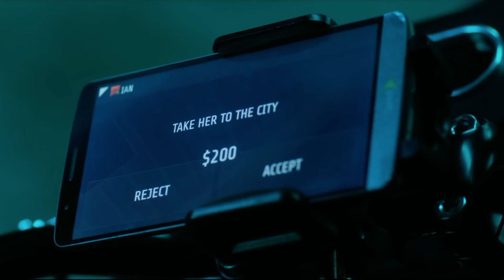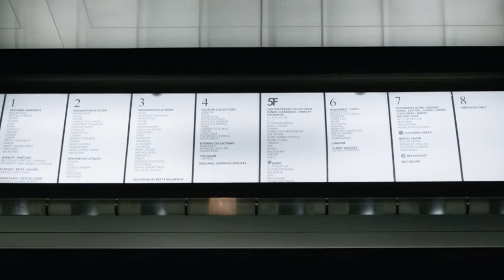{welcome to NERVE}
song: Castle by Halsey!

Obviously this video would have been much better if I could find a link to the whole movie, but I COULD NOT. (might have a bunch of viruses now, who knows)

This movie was AMAZING! I saw it two nights ago, and I know for the last part some clips are out of order but I thought it worked really well so boom:)